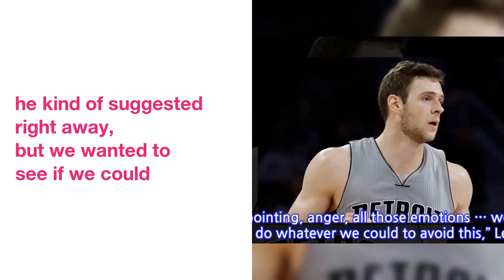Pistons forward Jon Leuer reportedly opts for season-ending surgery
Pistons  forward  Jon Leuer  was  never  really  able  to  get  his  year  started,  and  Friday  he  opted  for  season-ending  surgery,  according  to  The Detroit News.
Leuer,  playing  his  second season  with  the  Pistons,  featured  in  just  eight  games  due  to  a  severely  sprained  ankle.
 Disappointing,  anger,  all  those  emotions…we  were  trying  to  do  whatever  we  could  to  avoid  this,"  Leuer  said.
"I  knew  even  a  month  and  a  half  ago  when  I saw  the  specialist  that  he  kind of  suggested  right away,  but  we  wanted  to  see  if  we  could  try  to  manage  the  pain  and  hopefully  get  through  the  season.
 "As  I  tried  to  progress,  time  and  time  again,  I  never  even  got  really  close  to  being  able  to  practice  or  do  full  basketball  activities."
Anthony Tolliver,  Henry  Ellenson  and  Stanley Johnson  will  get  more  playing  time  throughout  the  remainder  of  the  season  with  Leuer  inactive.